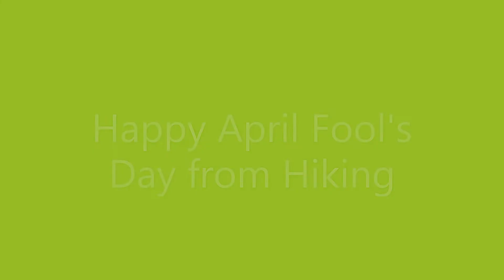The Legend of Bloody Mary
While staying at home as much as possible to do our part to prevent the spread of coronavirus, we decided to make a video of something we could do at home.  We decided to film our attempt at the old urban legend of Bloody Mary.  However, while we had our doubts, things took a turn when we both see something mysterious appear in the corner of the mirror.  Is it just a natural and unintentional trick of candle light and shadow, or does that appear to be a face?  We look forward to hearing your thoughts about what that is.